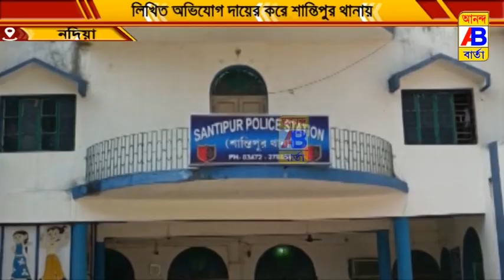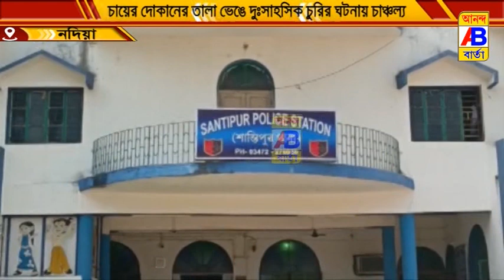চায়ের দোকানের তালা ভেঙে দুঃসাহসিক চুরির ঘটনায় চাঞ্চল্য,